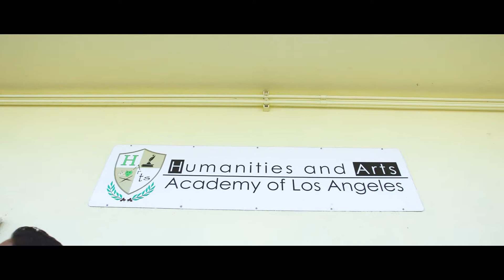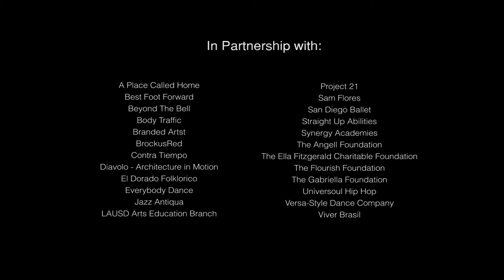Let's Dance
Directed and Produced by Nic Cha Kim
Cinematography and Editing by Andrew Sanchez

Curtiss King
Music

Chil Kong
Associate Producer

Marcus Page
Assistant Director

Alex Parra
Production Assistant

SPECIAL THANKS:

Russell Copley
Local District Central, LAUSD

Ruth Walker
Local District South, LAUSD

Dr. Kirsten McGregor
Principal, Belmont High School

Greg Fisher
Principal, Humanities & Arts Academy of Los Angeles

Harry Weston
Versa-Style Dance Company

Jackie Lopez
Versa-Style Dance Company

Thomas Hodder
South Bay Sound & Light

The South-Central Dance Festival was hosted at Maya Angelou Community High School.

The event included 785 student dancers from 34 schools.

A Place Called Home
Best Foot Forward
Beyond The Bell
Body Traffic
Branded Arts
BrockusRed
Contra Tiempo
Diavolo - Architecture in Motion
El Dorado Folklorico
Everybody Dance
Jazz Antiqua
LAUSD Arts Education Branch
Project 21
Sam Flores
San Pedro Ballet
Straight Up Abilities
Synergy Academies
The Angell Foundation
The Ella Fitzgerald Charitable Foundation
The Flourish Foundation
The Gabriella Foundation
Universoul Hip Hop
Versa-Style Dance Company
Viver Brasil

The festival was produced by Local District Central and Local District South – LAUSD.